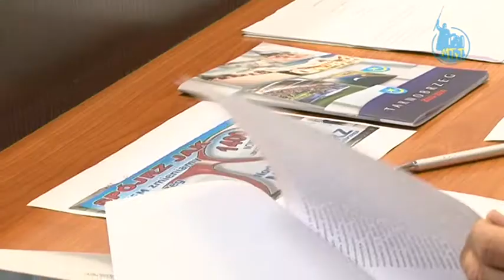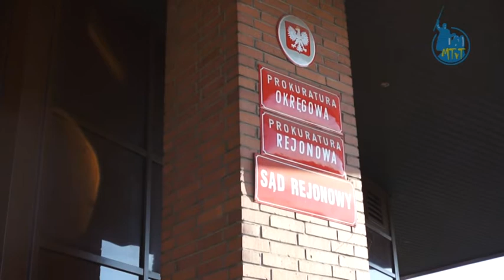2014.10.29 - Sąd nakazał sprostowanie